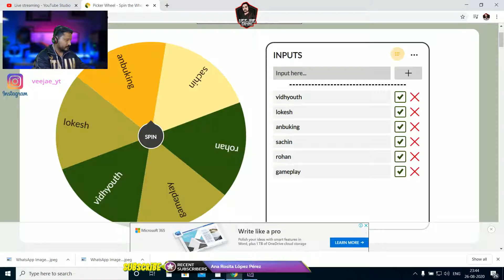Fall Guys- Epic Win| Gpay 100 giveaway Winner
Hi my name is Veejae, Thanks for visiting my channel.

100 % Fun Guaranteed. Especially if you know tamil.

# Fallguys Epic Win

ps4 Games
GTA 5 Online
Fortnite
PUBG PS4
Rainbow six Seige
And All New release Ps4 Games.

Mobile Games,
PUBG Mobile
Freefire
COD Mobile

Streaming PC Spec
Processor: AMD Ryzen 5-3550H processor
Memory & Storage: 8GB DDR4 2400MHz RAM
NVIDIA GeForce GTX 1650 GDDR5 4GB VRAM Graphics

Thanks dude, See in in My Live stream.
# Fall Guys